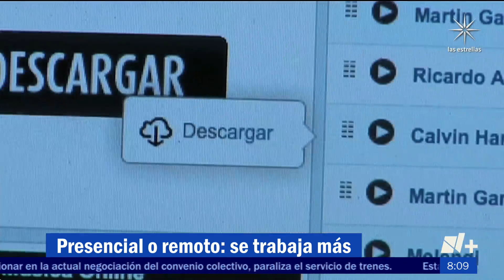Trabajo presencial o remoto: ¿En qué modalidad se trabaja más? - Por las Mañanas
Trabajar a distancia no es sinónimo de menor esfuerzo. Al menos eso es lo que revela una encuesta, donde 80% de las personas aseguraron que invierten hasta tres horas más en sus jornadas por vía remota